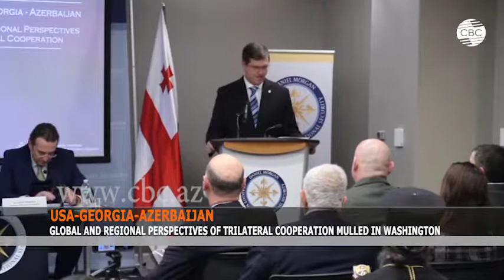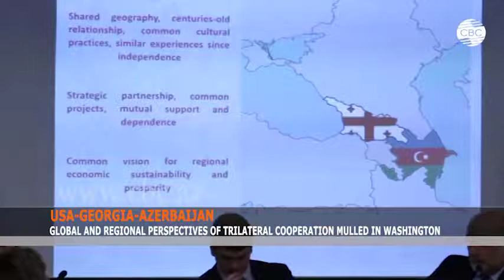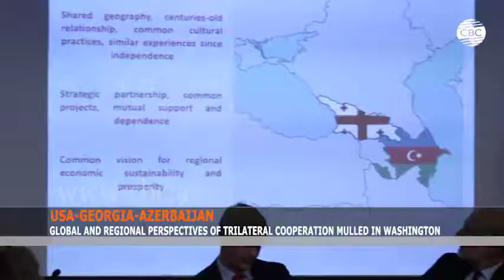GLOBAL AND REGIONAL PERSPECTIVES OF TRILATERAL COOPERATION MULLED IN WASHINGTON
An event called The USA-Georgia-Azerbaijan: Global and Regional Prospects of Trilateral Cooperation was held at the National Institute of Security named after Daniel Morgan, an analytical and training center operating in Washington, DC, organized by the Azerbaijani and Georgian embassies in the United States.
Azerbaijan's ambassador to the United States, Elin Suleymanov stressed that since the early days of gaining independence Azerbaijan has seen its prosperity with its partner and neighbor countries. The ambassador noted that the country established strategic partnership relations with Georgia and Turkey in the region where Azerbaijan is located, and stressed that regular meetings at the level of foreign and defense ministers are held.
Noting that threats to territorial integrity were created after restoration of independence of Azerbaijan and Georgia, Suleymanov said that 20 percent of Azerbaijan’s territory is occupied by Armenia, and Armenia has isolated itself from all regional initiatives and projects as a result of occupation policy. Suleymanov described Azerbaijan-Georgia relations as a model of partnership.
Georgia's ambassador to the United States, David Bakradze said that Georgia has closely cooperated with Azerbaijan and Turkey in the field of defense and security, David Bakradze said that since 2012, the defense ministers of all three countries have regularly held meetings. Noting that Georgia is closely cooperating with Azerbaijan in the field of energy and transport, the Georgian ambassador pointed out that the US is also interested in the projects implemented in these areas.